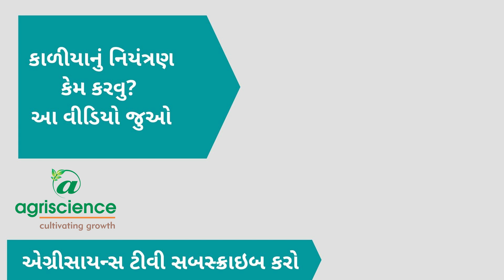જીરામાં તોફાની તેજીથી બે દિવસમાં રૂ.200 વધ્યા | Unjha | Jeera | Agriscience